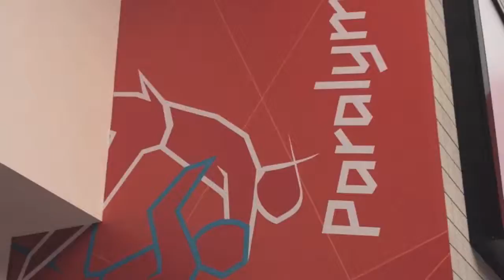London 2012: Paralympic Judo (Men) GB v. Cuba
1st September 2012
Paralympic Men's Judo final between GB (Ingram) and Cuba (Hierrezuelo Marcillis) at the ExCel.